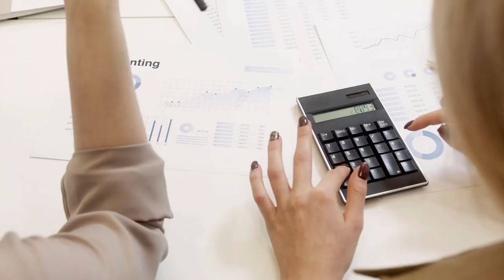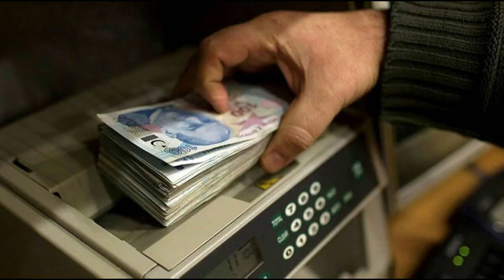Emeklilik sisteminde büyük değişiklik. Net tarih belli oldu